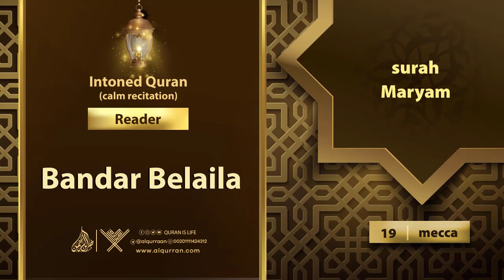surah Maryam {{19}} Reader Bandar Belaila